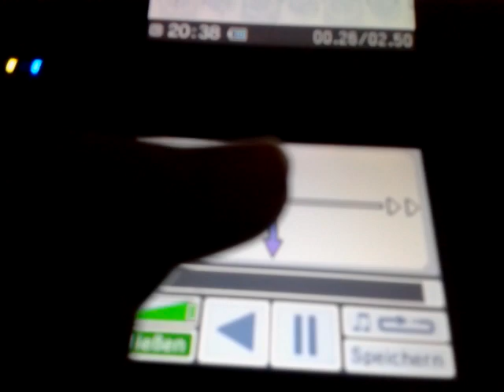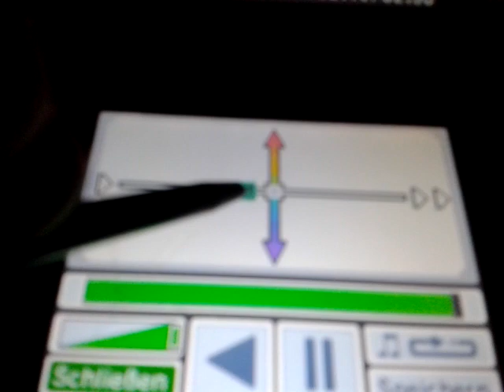NintendoDSi soundeffekt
LOl